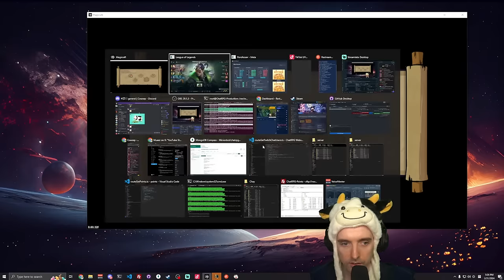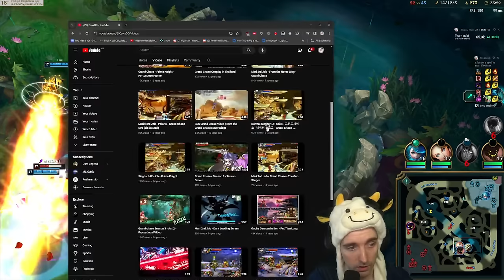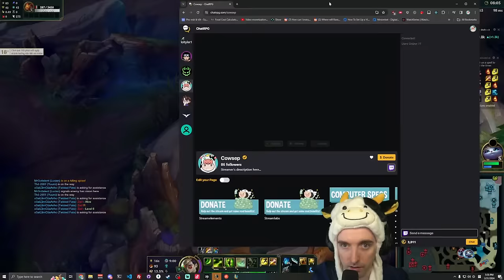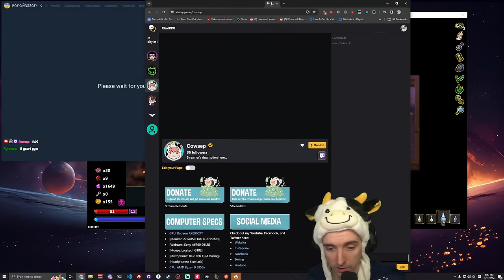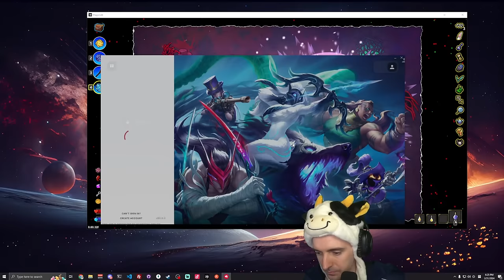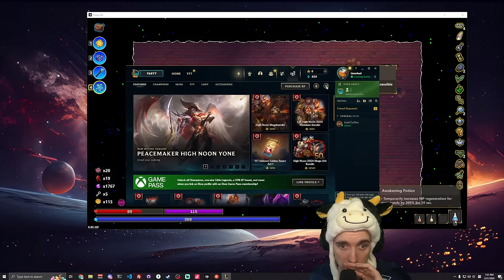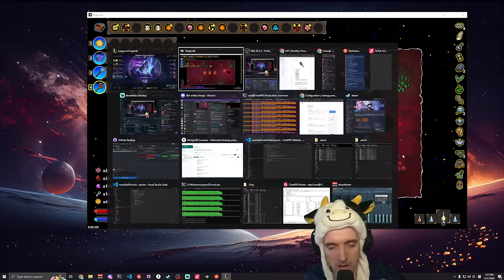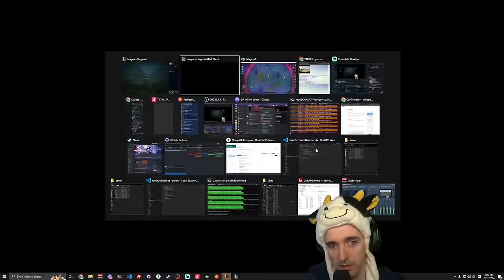[LIVE] This stream is where you belong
I'll probably change this description later, but if not, you're probably watching Master Yi in League of Legends on either the Korea, Vietnam, EUW, Vietnam, or North American server.

Specific, I know. You just never know with me.